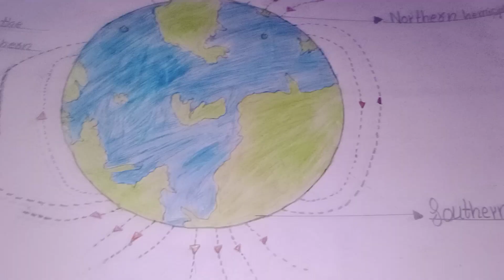Chart make on Earth's Magnetic field.diagram with explaination.